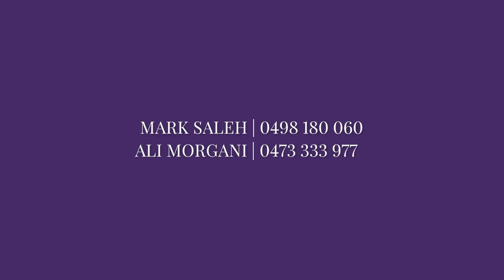5 Bettina Court, Greenacre - Presented by Mark Saleh & Ali Morgani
Striking family entertainer exudes refined architectural flair
Exuding architectural flair with its designer facade, polished concrete and gold hardware, this striking family home offers streamlined living and a fluid connection between inside and out. Its bright interiors are beautifully refined and offer four well-sized bedrooms, a landscaped entertainers yard and a quality appointed kitchen. The property is set on a 556.4sqm block, moments from Greenacre shops, dining and schools.

- Tastefully appointed interiors welcome a bright north-to-rear aspect
- Private sitting room in addition to a social lounge and dining space
- Effortless flow out to an all-season alfresco and landscaped backyard
- Contemporary marble kitchen with ribbed detail and gas appliances
- Four bedrooms with timber floors and built-ins, plush master bedroom
- Master includes a double ensuite, full-length robe and private balcony
- Designer bathroom features floor-to-ceiling tiles and a freestanding bathtub
- Ducted Daikin air-conditioning, ducted vacuum, kitchen butlers pantry
- Upstairs study, internal access to an automatic garage with storage
- Electric strike for the main door which is accessed via intercom system
- Located on a leafy tree-lined street just 1.6km from Punchbowl Station